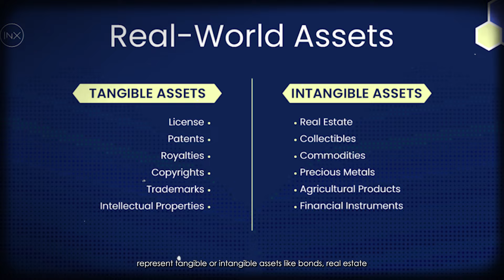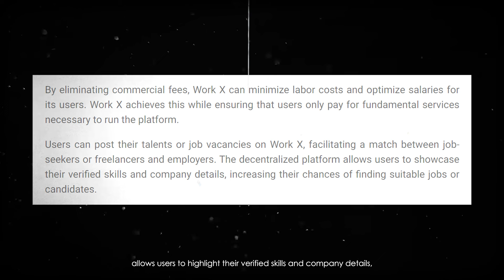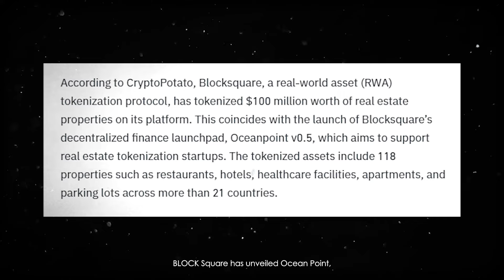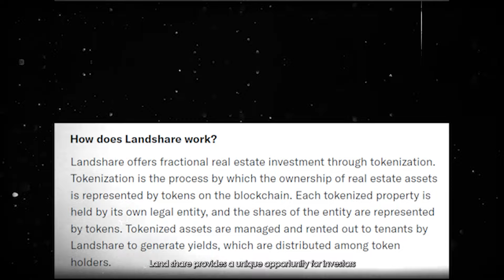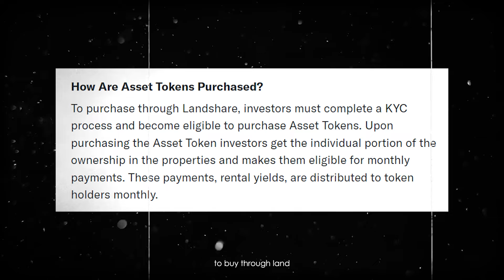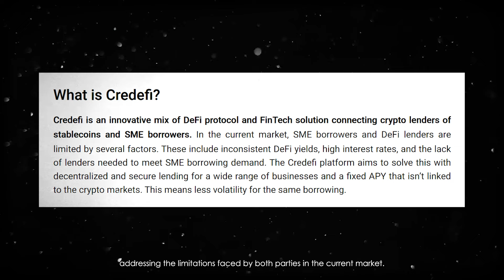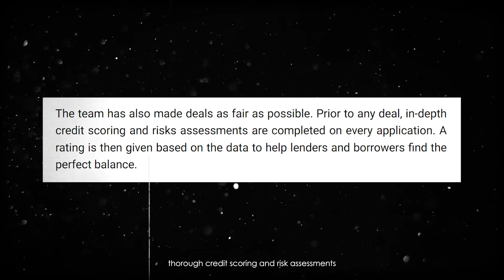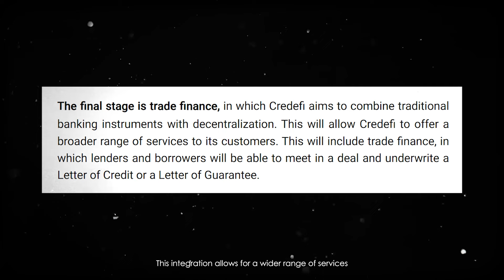NEW RWA Crypto Coins With 100X to 300X POTENTIAL! (MUST WATCH!💣💥)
In this video, we're diving into these NEW RWA Crypto Coins with the potential to skyrocket 100x to 300x! Join us as we uncover the hidden gems in the crypto market that could turn your investments into massive profits. Don't miss out on this opportunity to level up your investment game! Hit play now and start your journey to financial success.

⏰Timestamps⏰
00:00 Introduction
01:07 Work X
02:37 Blocksquare
04:28 Landshare
07:15 Credefi